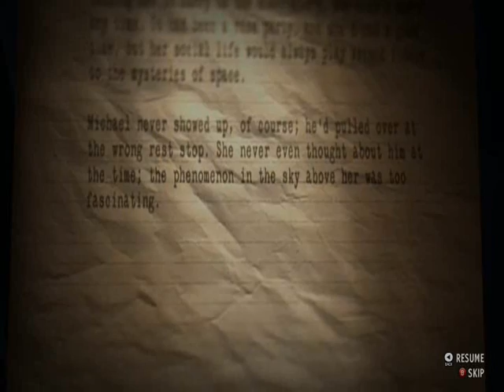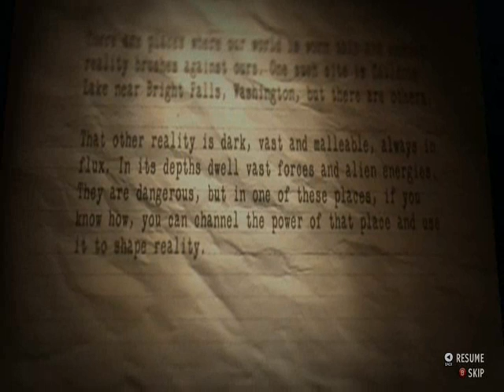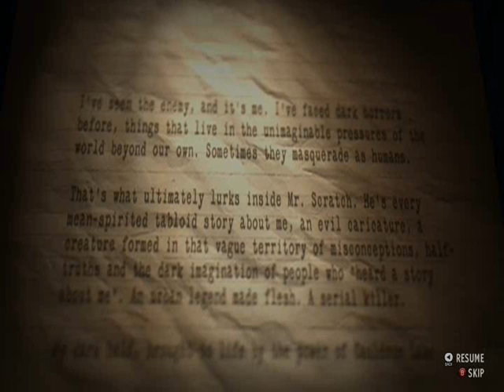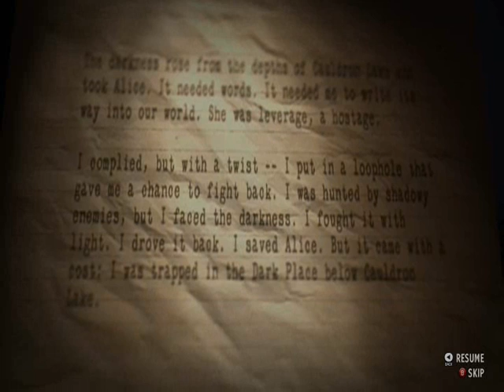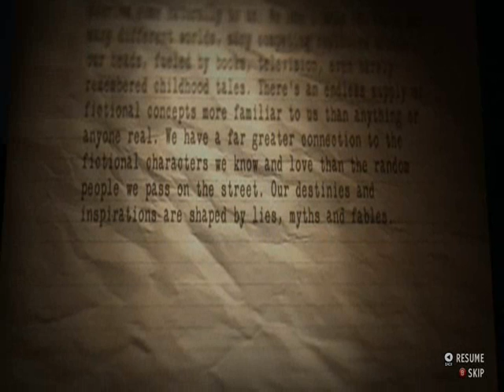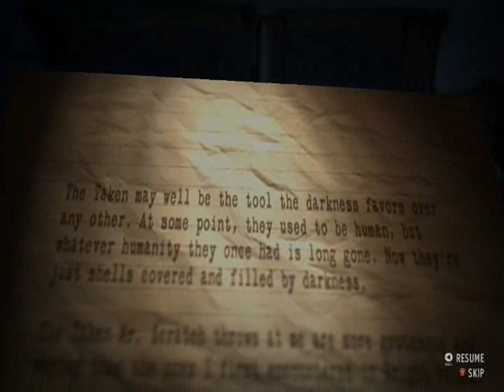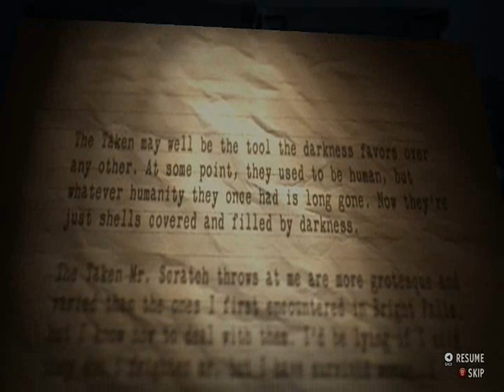American Nightmare Pt.7 (Fixing the Pipes)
we need to get more of that transmission